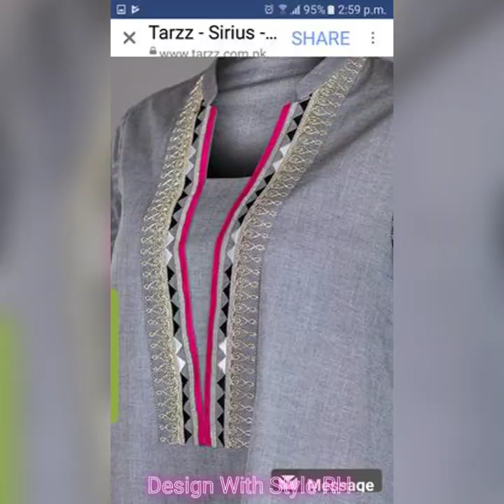CASUAL WEAR COTTON, LAWN,LEELAN DESIGNER WEAR DRESSDESIGNING IDEAS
Kurti sleeves design | Salwar neck designs | Kurti designs latest | Neck patterns for kurtis | Kurta neck design Unique and
Kurti Design With Lace & Loops | Kurtis With Loops Lace ... Stylish Dresses For Girls, Stylish Dress Designs, Simple Dresses, Casual ...
design with laces 2022, lace design on plain suit, plain suit pe lace kaise lagaye, lace ...
casual wear", ... See more ideas about designs for dresses, stylish dress designs, pakistani dress design.Beautiful and Comfortable Casual Dress Designs for Ladies: Let we have to